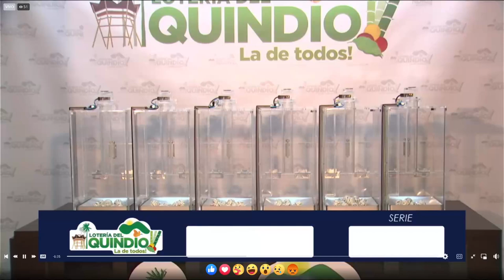Loteria del Quindio Resultado JUEVES 17 de marzo 2022 ✅🥇🔥💰 PREMIO MAYOR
Hola buenas noches, te presentamos los resultados de las loterías y chances en Colombia, vamos con el Resultado para la Lotería del QUINDIO del JUEVES 17 de marzo de 2022.

lotería Quindío
lotería Quindío
lotería Quindío
Quindío lotería